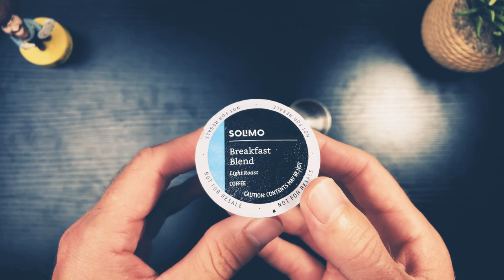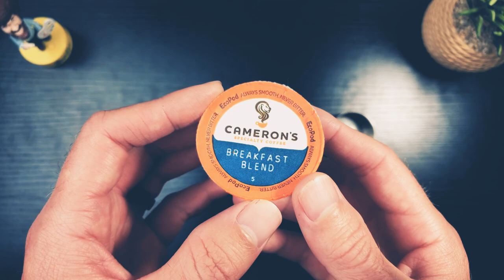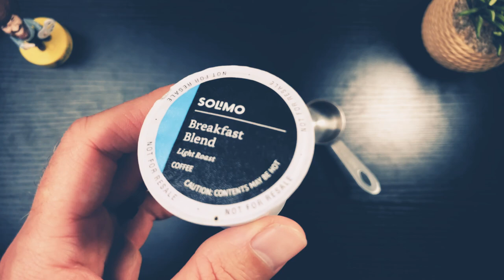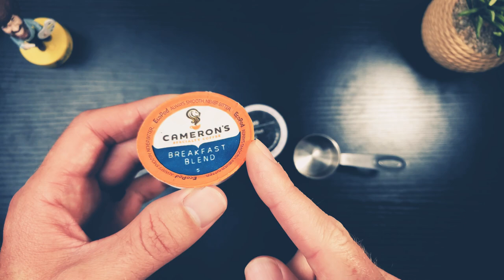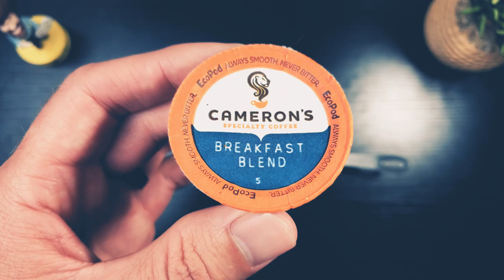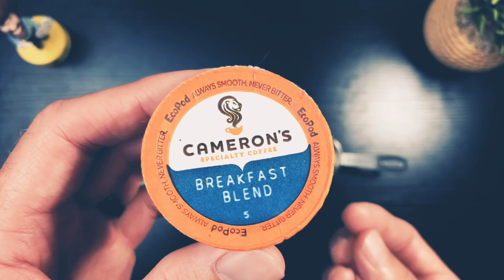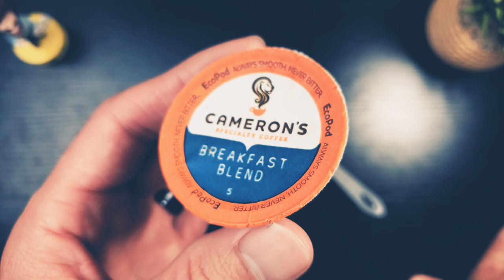How Much Caffeine Do KCups Have? Howto ☕ 2020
Ever wonder how much caffeine is actually in a single K-Cup/K-Pod? Watch this video to find out the answer and a little more 🙃